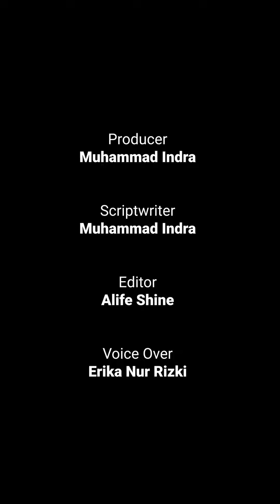Sosok Katy Louise Saunders Artis Hollywood yang Hamil Anak Song Joong Ki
Sosok Katy Louise Saunders
Artis Hollywood Yang Hamil
Anak Song Joong Ki

Song Joong-ki akan memulai era baru sebagai ayah. Dia mengumumkan kabar yang cukup mengejutkan bagi fans Senin (30/1).

Dalam sebuah pernyataan, Joong-ki mengatakan akan melanjutkan hidup bersama sang kekasih, Katy Louise Saunders.

Ini kali pertama bintang Vincenzo (2021) itu menyebutkan aktris Inggris itu setelah mengonfirmasi hubungannya pada Desember lalu.